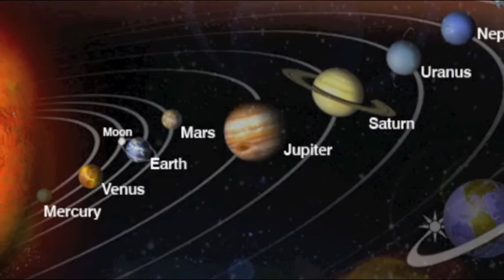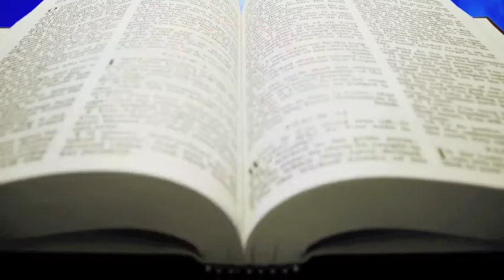Whitfield John ID&T 422